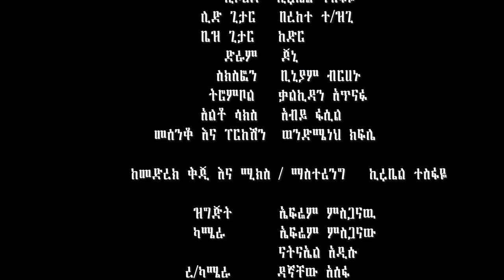wendi Mak (ወንዲ ማክ) tanadar (ጣና ዳር) አዲስ ዘፈን 1ዝንክት 2 ጣና ዳር/ማለዳ 3 ሌላ 4 ቢባል!